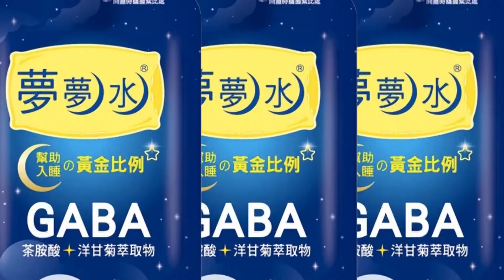【每日必看】狂飆超車外送員?!騎士失控犁田 抽血驚"陽性確診" 20220928@中天新聞CtiNews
9/28凌晨2點多，高雄市中正路發生車禍，一名騎士高速狂飆，超車外送員時失控犁田，撞進路邊樹叢花圃，頭部猛力撞擊路牌和路樹，重傷倒地，不斷喘氣，送醫後傷重不治，抽血發現酒測值0.83明顯超標，還確診新冠肺炎。